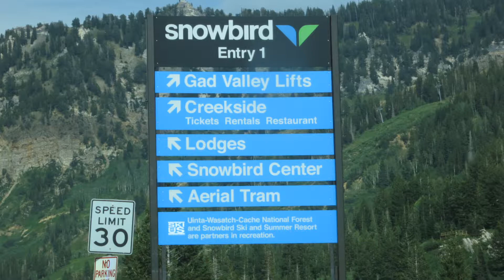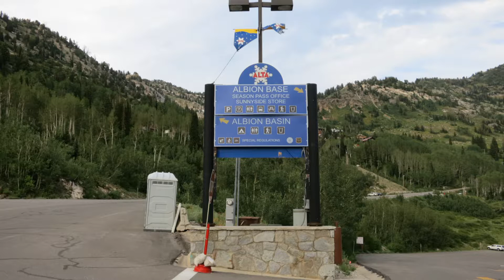SNOWBIRD SKI AND SUMMER RESORT UTAH. RIDING THE CHAIR LIFT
SNOWBIRD SKI AND SUMMER RESORT.